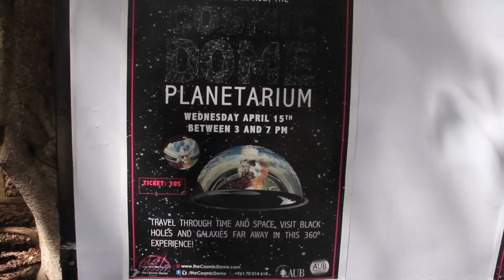Cosmic Dome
The cosmic dome is a portable planetarium that gives a 360 degree view of the galaxy, founded by Moe Abbas. He will bring the dome anywhere upon request.